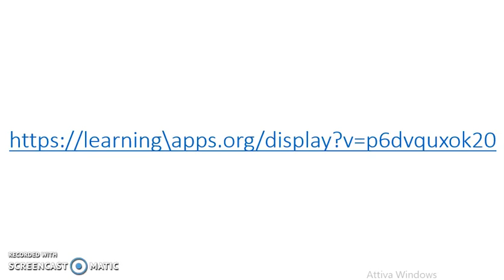La Gabbianella e il gatto con maestro Giovanni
Link al gioco proposto da Giovanni